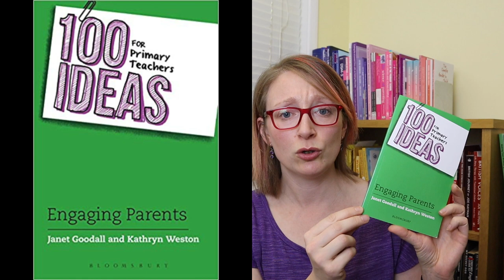WORKING WITH PARENTS | Getting parents with a fear of school onsite and onside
In this video I explore 5 simple ideas for engaging with parents and carers whose personal experiences of schools mean that they are fearful or untrusting of school and are less likely to engage.  There is no quick win, but these simple ideas which don't need to cost anything to implement have worked well in many schools.

The books I recommend at the end of the video are:
100 Ideas for Primary Teachers: Engaging Parents by Janet Goodall and Kathryn Weston
Engaging Families in Schools by Nicola S Morgan